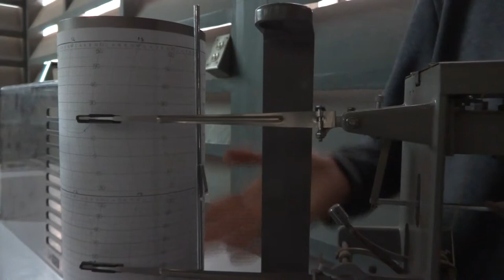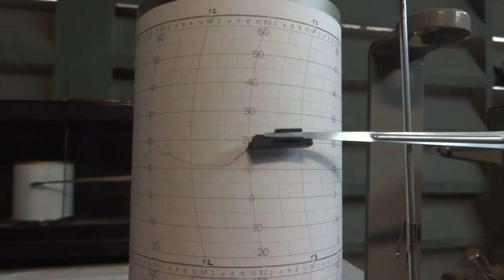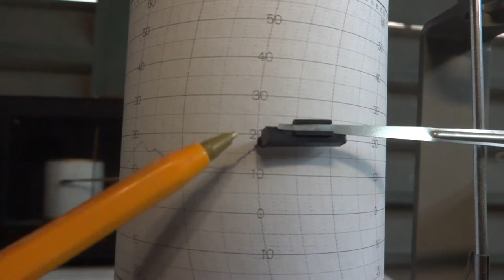El termohigrógrafo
Uno de los instrumentos de observación meteorológica en el Mariano Bárcena.